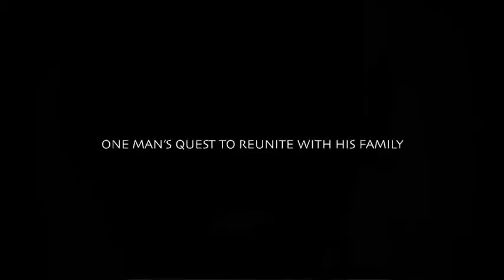'Odyssey' - Theatre Ad Infinitum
Best of the Fringe (Observer) Lecoq-trained company Theatre Ad Infinitum reinvent the timeless Greek myth bringing you the award winning one man 'Odyssey'. One hour, one actor, one mans epic quest to reunite with his family and seek his bloody revenge. Passionate, highly physical, and poignant storytelling brings this breathtaking adventure to life. A journey that will ignite the imagination and awaken the senses

Winner of The Stage Best Solo Performer 2009
'Theatre Ad Infinitum have moved to the front of the pack' -Guardian